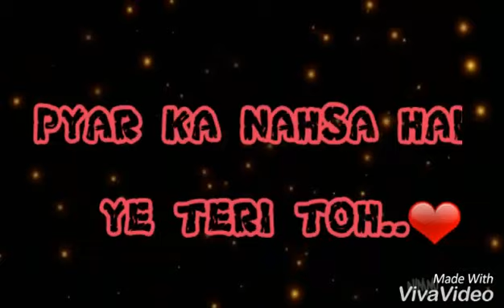Despacito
"Despacito" Hindi Version